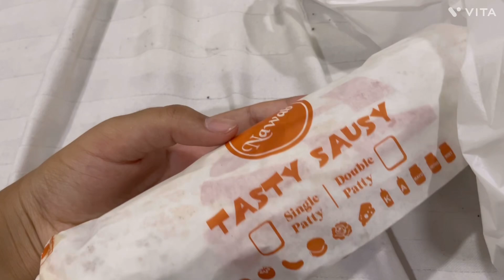Travelling Aur Roza |Mohd Ali road| Ramadan 2024|Mehreen Artistry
Hello Everyone Ramadan Mubarak to all,In this VLOG I’ve shown you guys our travelling and Roza,Iftaari and a glimpse of Mohd Ali road, I’ll shoot a vlog of Mohd Ali road soon stay tuned TAKECARE ALLAHHAFIZ 🌙